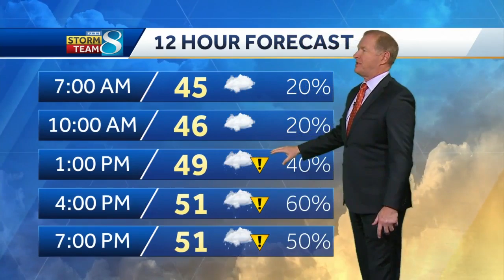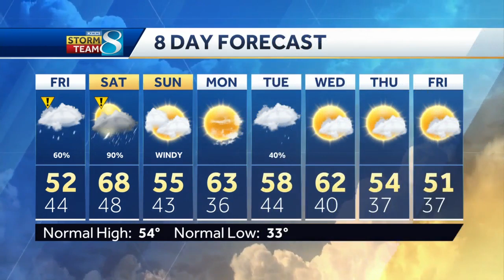Rain to come Friday, heavier rain for Saturday